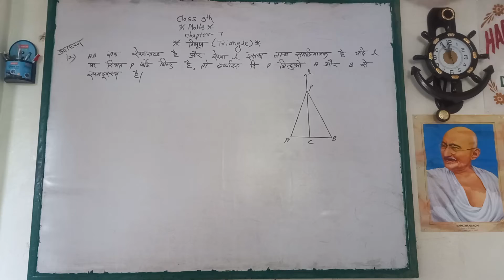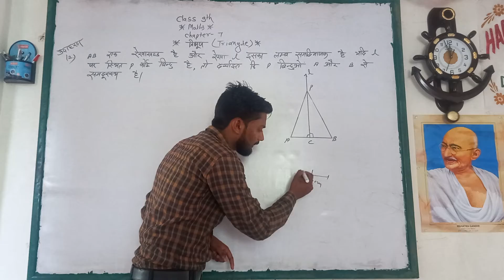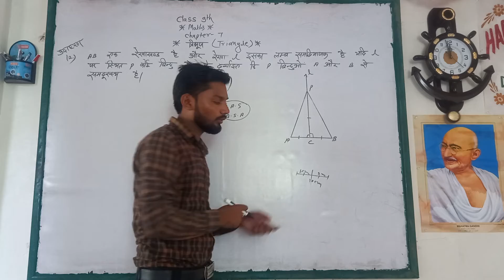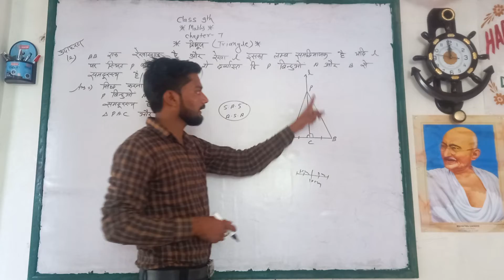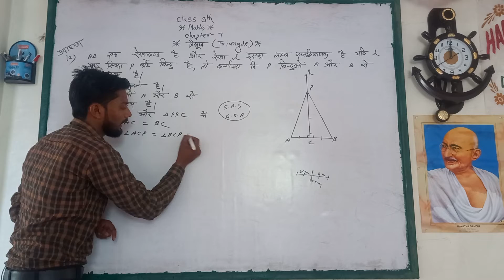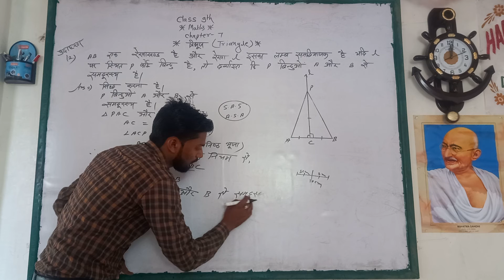math 9th chapter 7 ka example 2 by keshari sir